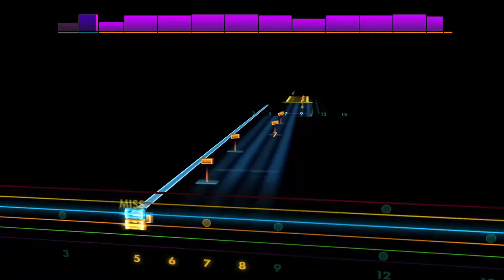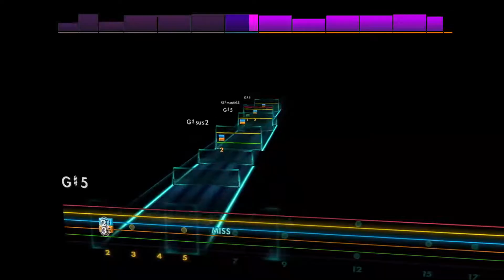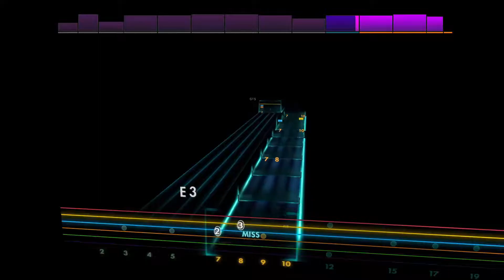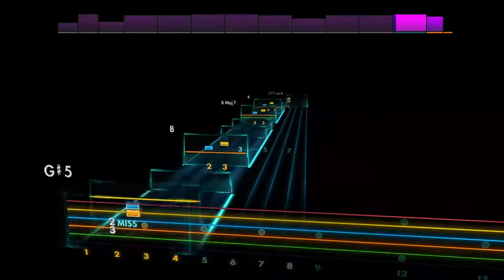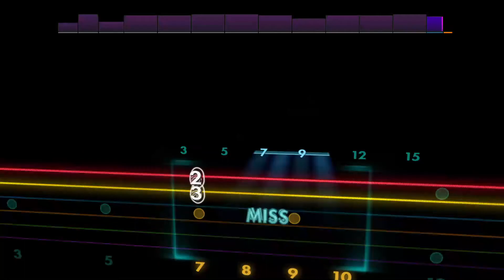Sapphire - Alcest [Lead - Db Ab Db Gb Bb Eb] Guitar Tab